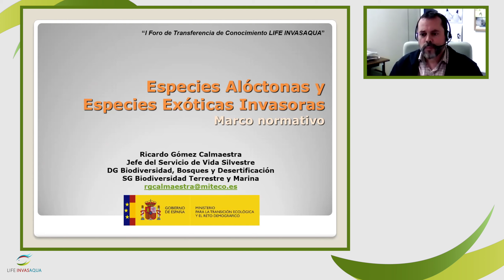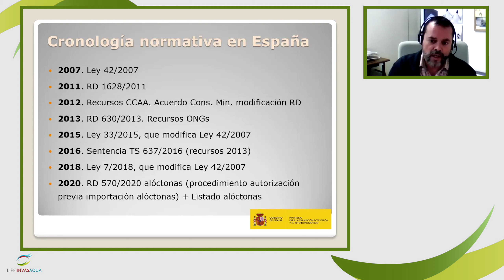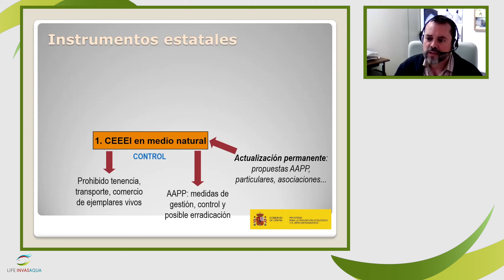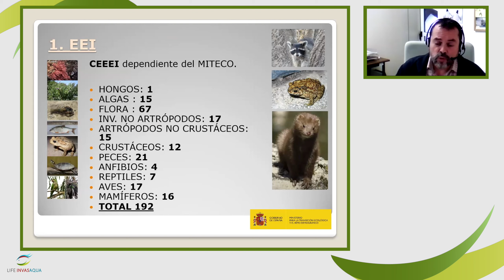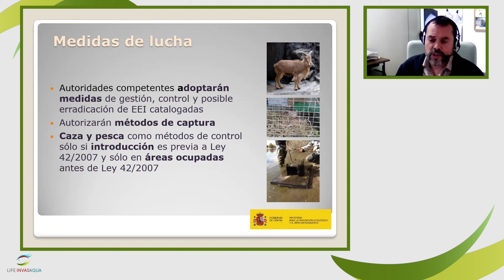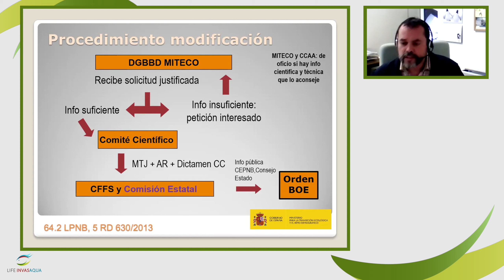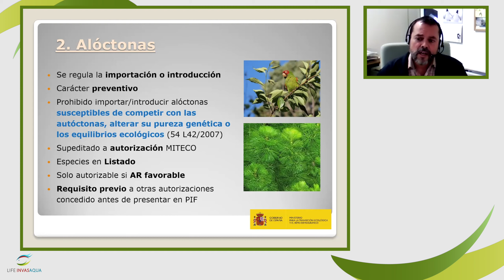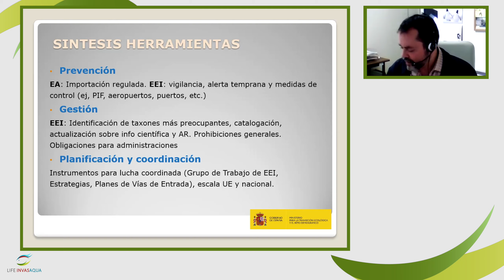Especies Alóctonas y Especies Exóticas Invasoras en España. Marco normativo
10.00h Especies Alóctonas y Especies Exóticas Invasoras en España. Marco normativo. Ricardo Gómez Calmaestra, MITERD, España (ESP / Sub ESP)

Ricardo Gómez Calmaestra es Jefe del Servicio de Vida Silvestre de la Subdirección General de Biodiversidad Terrestre y Marina de la Dirección General de Biodiversidad, Bosques y Desertificación del Ministerio para la Transición Ecológica y el Reto Demográfico (MITERD), España. Este Servicio gestiona, entre otros, el Catálogo español de especies exóticas invasoras, coordina las estrategias nacionales de lucha contra especies invasoras y la aplicación de la normativa comunitaria en esta materia.

LIFE INVASAQUA (LIFE17 GIE/ES/000515) es un proyecto financiado por el Programa LIFE de la Unión Europea que tiene por objetivo aumentar la concienciación del público en general y de sectores implicados en la problemática que suponen las especies invasoras en los ecosistemas acuáticos de la Península Ibérica.

Disfruten de la charla y dejen sus comentarios y preguntas.